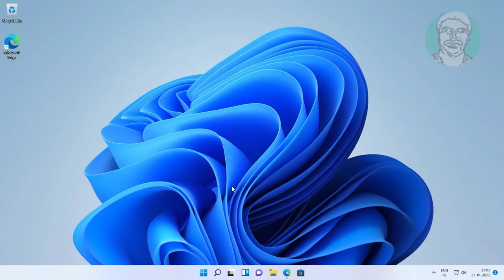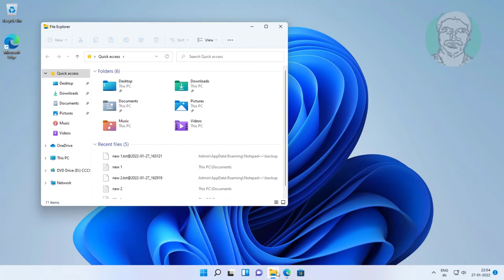Fix No Location Tab In Properties In Windows 11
This Tutorial Helps to Fix No Location Tab In Properties In Windows 11

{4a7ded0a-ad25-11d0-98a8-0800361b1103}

00:00 Intro
00:11 Show Folder Properties
00:25 Open Registry Editor
01:10 Add Reg Key Under Property Sheet Handlers
01:20 Close & Exit Registry Editor
01:43 Closing